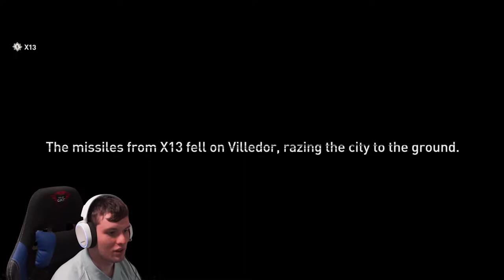Stervende Lichten 2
In deze video spelen we Stervende Lichten 2.

Muziek in deze video:
Dead Island | Music | Who do you Voodoo, Bitch - Sam B: